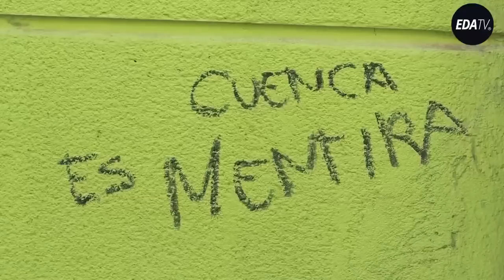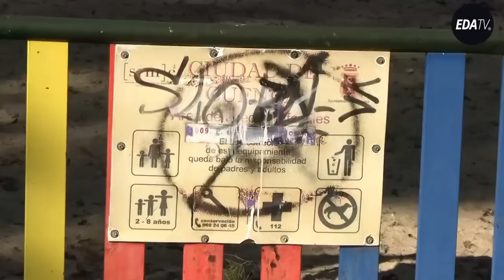Los DOS minutos que el ALCALDE socialista de CUENCA no quiere que VEAS